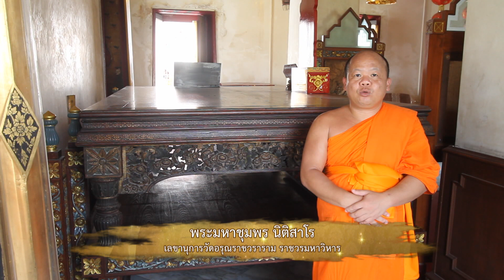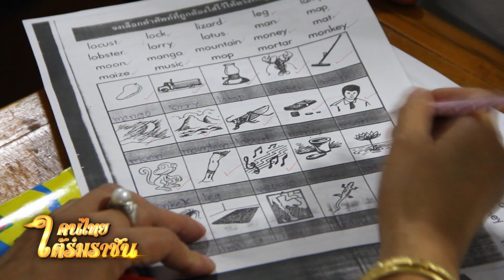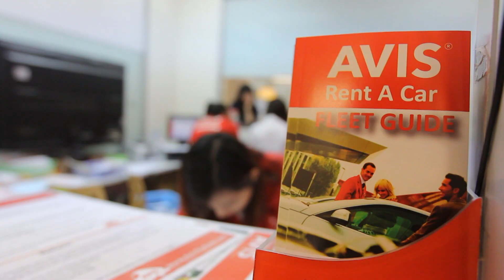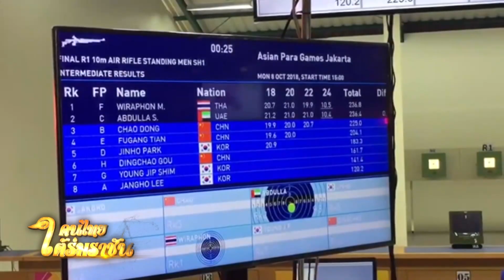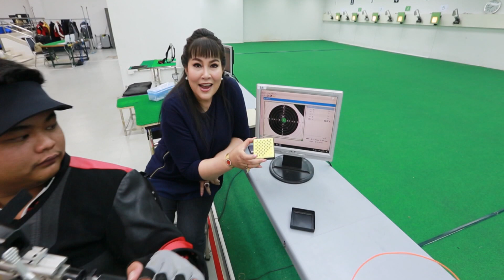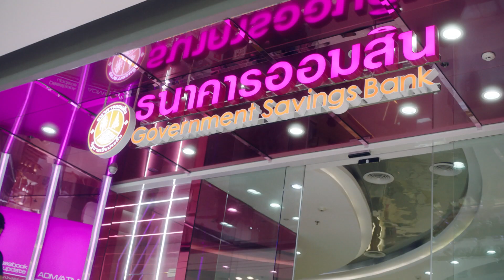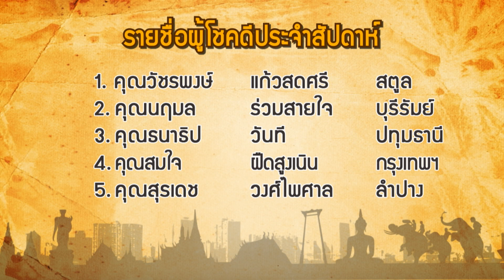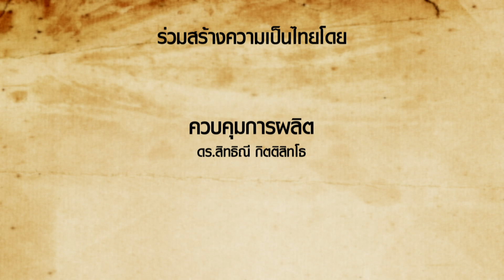FULL รายการคนไทยใต้ร่มราชัน OA 31 มีนาคม 2562